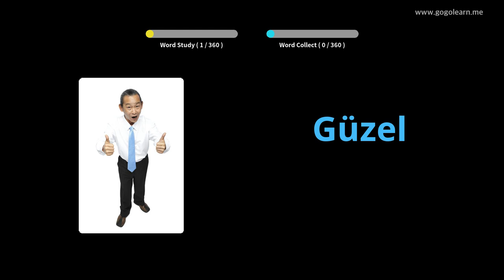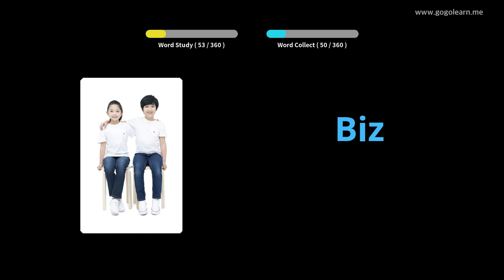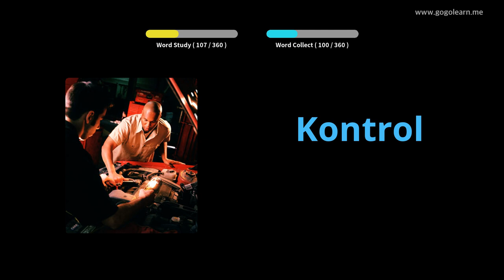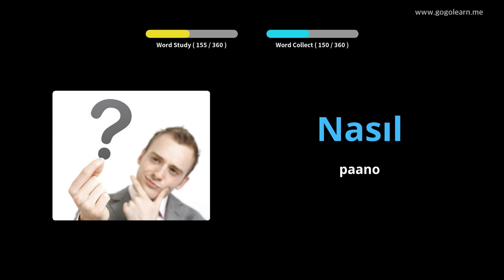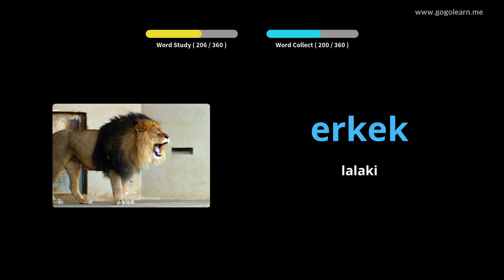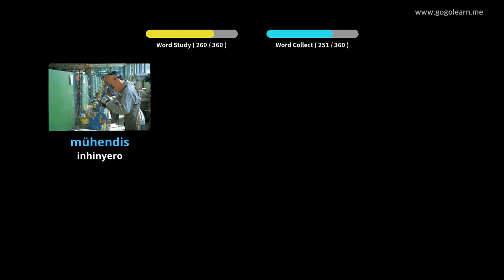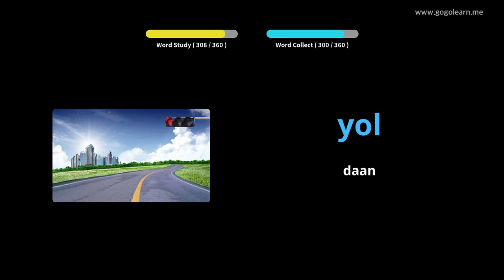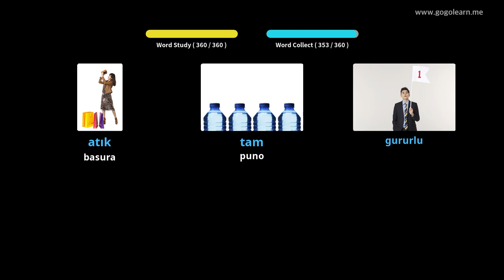Pangunahing Sekondaryong Turko ng Turko 1 | Golearn